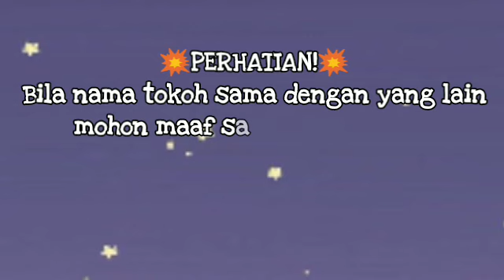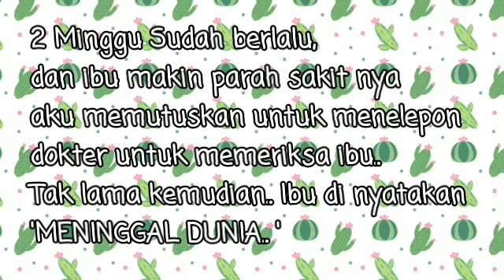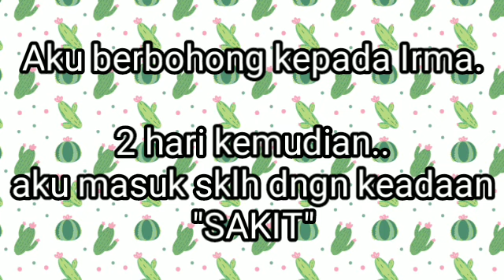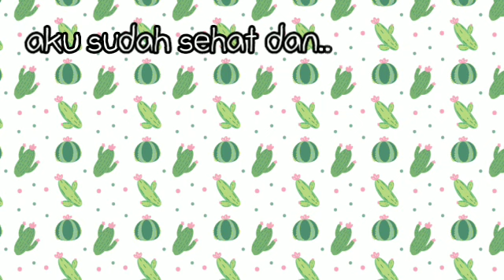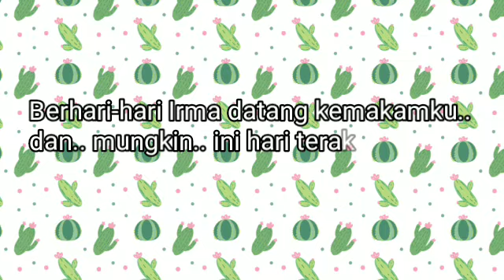"Aku Harus Kuat" || Glmm (sad?) | Glmm Indonesia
Heyoo~

Apakah cerita ini sedih?
Jika sedih aku akan membuat nya lagi
Dan jgn lupa like jika kalian suka ya ^^

Screenshot: 160 foto
Tokoh: Ibu lia, Lea, Irma, Rena, Yui, Bu guru, dan Atika

Pesan moral: "Jangan mengeluh untuk suatu apapun yg kau mau, karna sesuatu itu adalah harapan yang indah bagi kalian, dan.. Semangat lah untuk menggapai nya"

Byee semua~